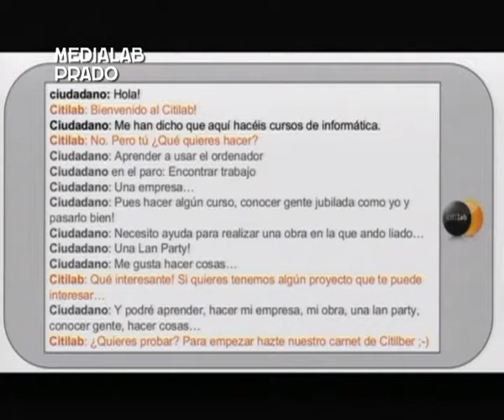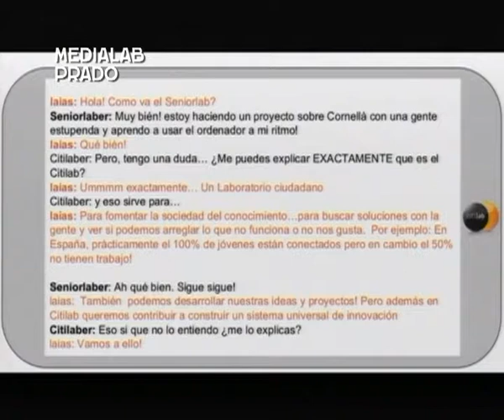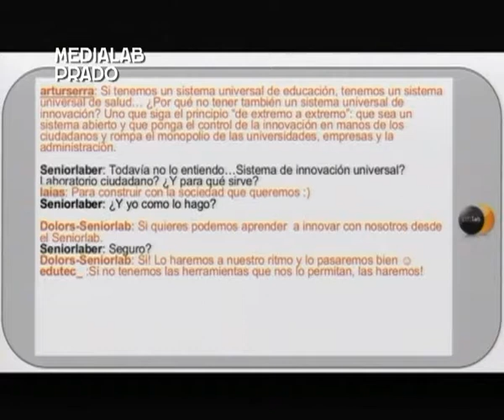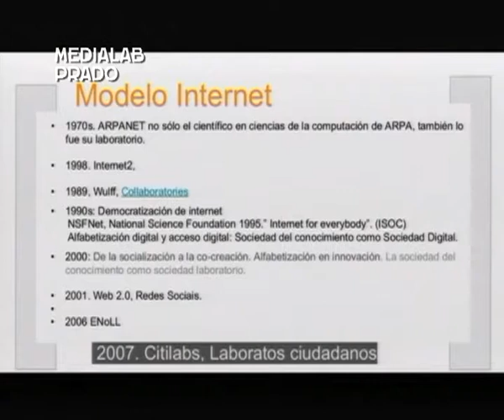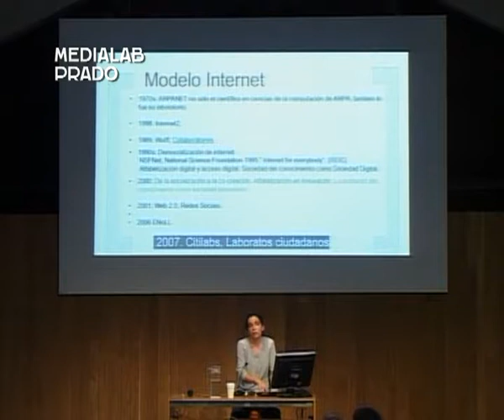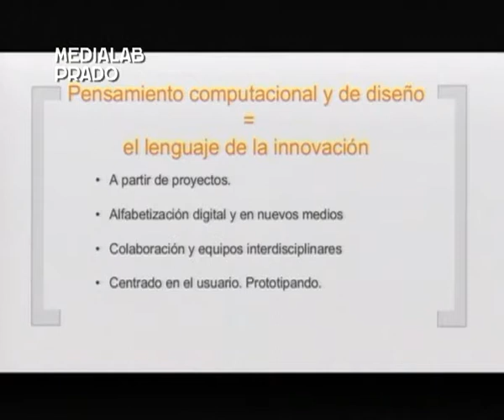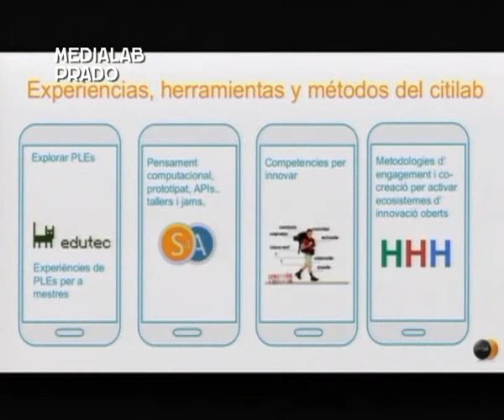¿Y tú qué quieres hacer? Generando laboratorios ciudadanos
Ponencia de Artur Serra y Laia Sanchez, Citilab-Cornellà (Barcelona), en LabMeeting 2015 Madrid.